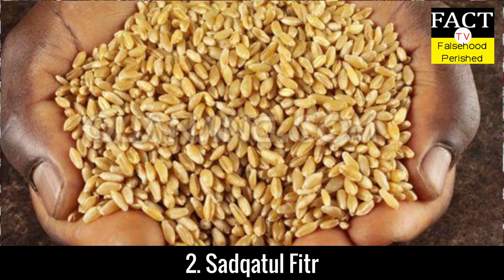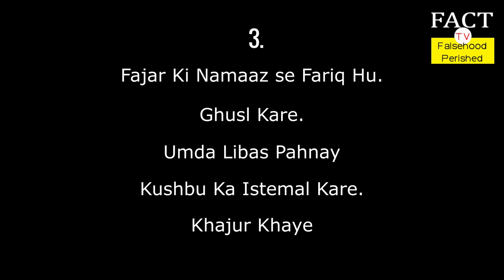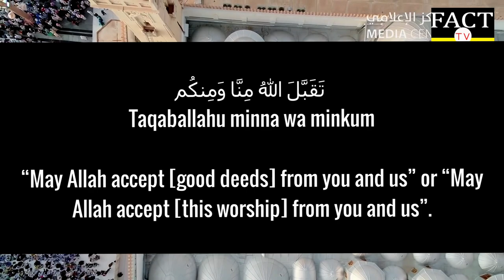Eid ul fitr Se Mutaliq 8 Bate Shaik Abdul Akhir Mohammadi Hafizahullah